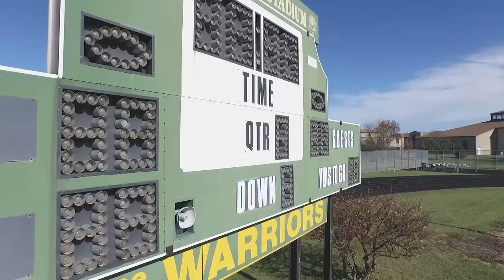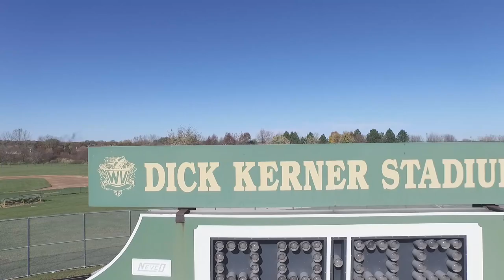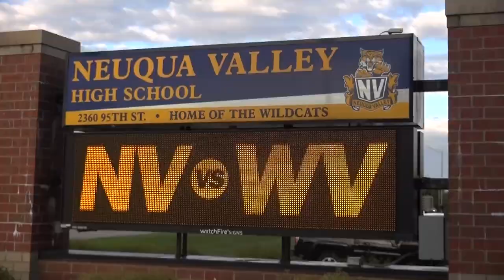Waubonsie Valley Football Hype Video "What is a Warrior"